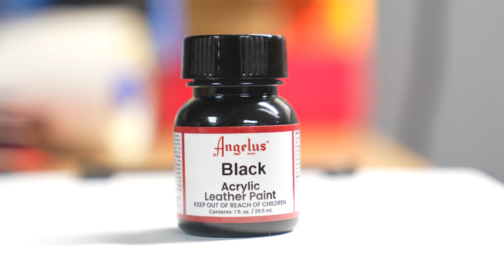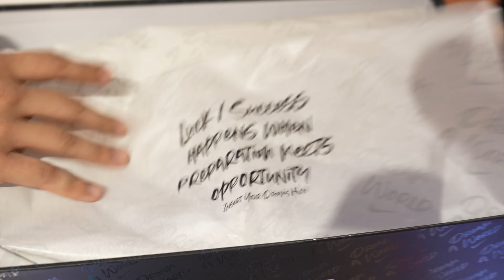THE ALL THE RIGHT SHOW | S3 EP1 "WHATS THE RUSH?"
** Important **